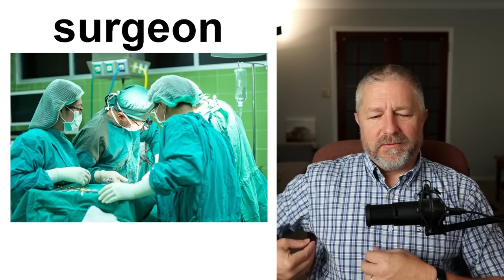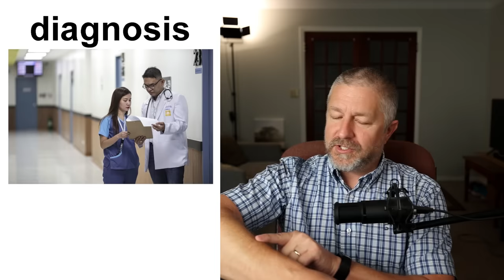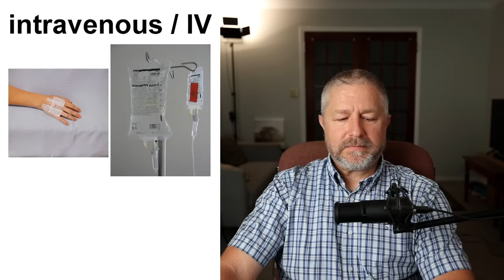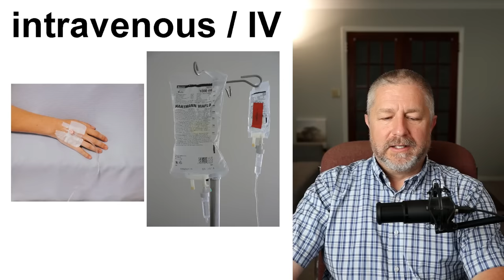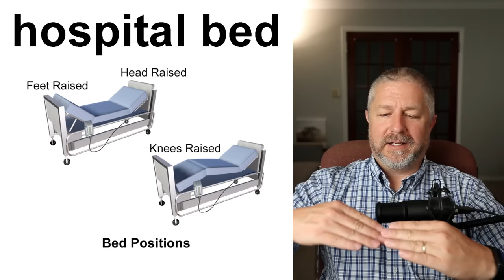Free English Class! Topic: Health Care and Medicine 👩‍⚕️💊🩺 (Lesson Only)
In this free English lesson I'll help you learn words and phrases about Health Care and Medicine.  I've noticed that English learners are eager to learn words and phrases on this topic, and although I did this lesson a few years ago, it's worth repeating. Many people who are learning English are curious to know this vocabulary so that they can explain their health concerns when visiting a hospital or talking to a doctor or nurse.

In this free English class you will learn the meaning, and pronunciation of over 40 English words that you would use when visiting the doctor or hospital. In this English lesson you'll learn words like: stethoscope, thermometer, diagnosis, treatment, symptoms, wheelchair, surgeon, specialist, paramedic, ambulance, wheel chair, IV, air ambulance, waiting room, emergency room, blood pressure, vital signs, intravenous, and more!

Your health is the most important thing! I hope you enjoy this English video lesson about Health Care and Medicine! Have a great day!

✅ This lesson has a study pack that you can find right

Becoming a member at every level has these benefits and perks:
1) For 10 minutes during each live stream you will be able to participate in the "Members Only" chat.
2) A cool crown beside your name during live streams and when making comments on videos.
3) Your name in green during live stream lesson chat.
4) You will have access to a members only video each Wednesday called, "Wednesdays with Bob". These are behind the scenes bonus videos with full English transcripts for your listening practice.
5) A full transcript for every Tuesday video.

✅SEND ME A POSTCARD:

Smithville, Ontario
Canada
L0R2A0